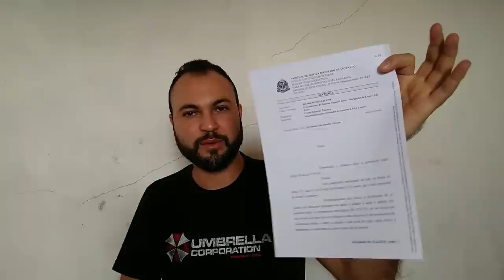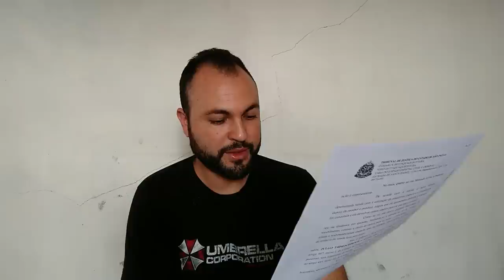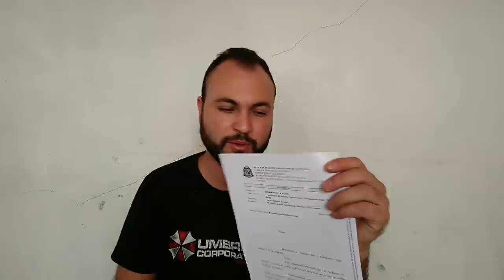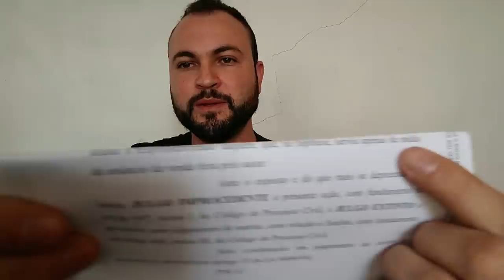Golpe PS4 mercado livre, sentença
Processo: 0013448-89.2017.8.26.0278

PSN: Ceduh
Live: Ceduh
Steam: CanalCeduh

Retroachievements: CanalCeduh

🔴PARCEIROS:
 ★ Grupo de venda de games:

IFIGENIA